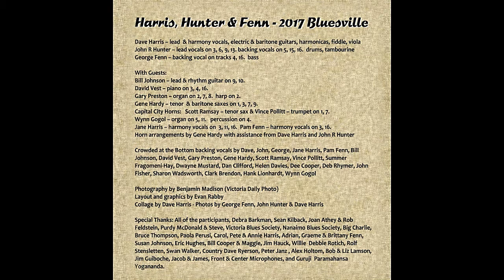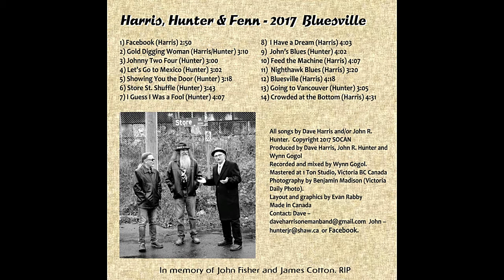Johnny Two Four - Harris, Hunter & Fenn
From “2017 Bluesville” by Harris, Hunter & Fenn.  Fourteen original blues tunes from three seasoned West Coast pros and many well known guests: Bill Johnson, David Vest, Gary Preston, Wynn Gogol,  and the Capital City Horns (Gene Hardy, Scott Ramsay, Vincent Pollitt).

The  CD project represents a good cross section of old school blues grooves and lyrics which are personal stories accumulated over 50 years of life and music.